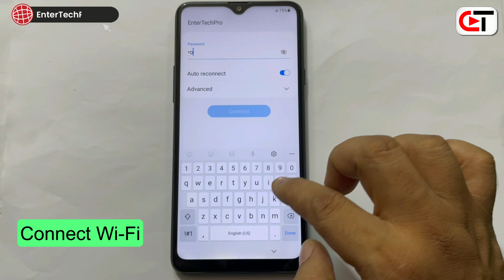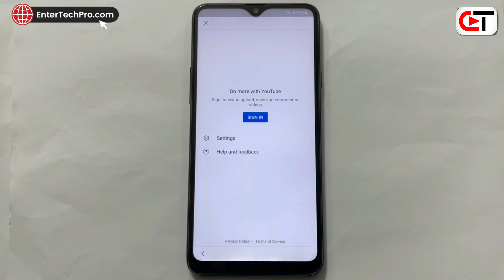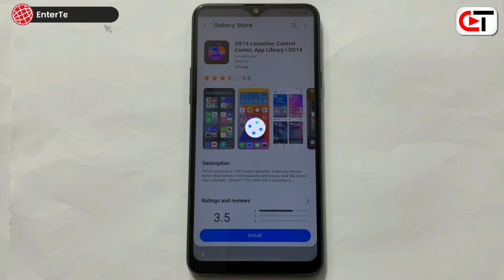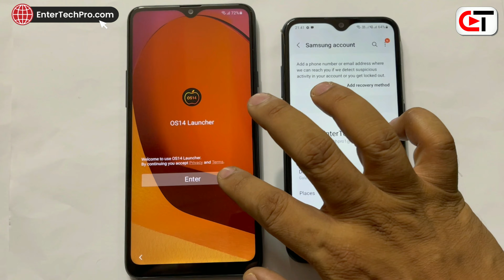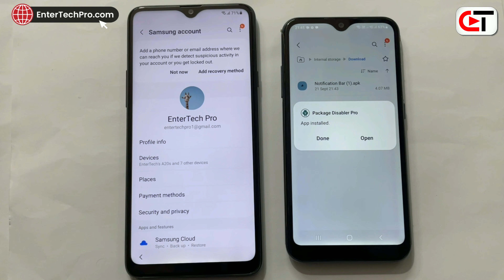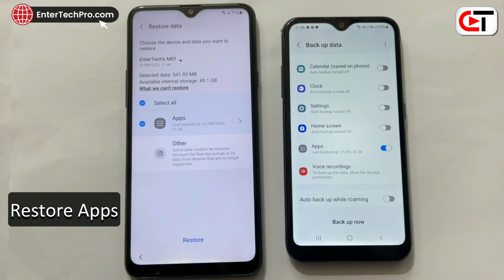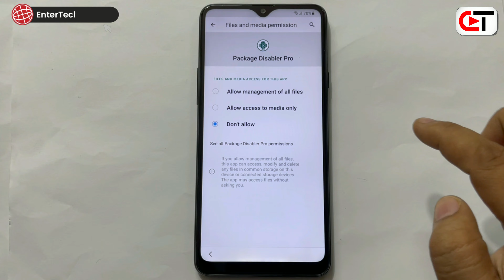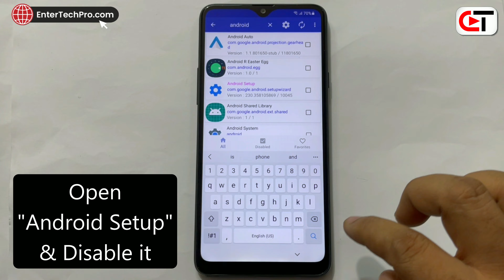Without Pc FRP BYPASS | Samsung A10,A20,,A20s,A30,A50,A70..💥ANDROID 11/12💥(Latest Update)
sasmung frp bypass without pc android 11/ 12
samsung a50 bypass frp lock
Samsung Android 12 No SIM PIN Lock No APK Install Frp Bypass
Samsung Galaxy a30 Google account FRP Lock Bypass Android10 Q
Samsung Galaxy A20 SM-A205F Google account FRP Lock Bypass Android 11/12
Samsung Galaxy A20s SM-A207F Google account FRP Lock Bypass Android12
Samsung Galaxy A30 SM-A305F Google account FRP Lock Bypass Android 11/12
Samsung Galaxy A30s SM-A307FN Google account FRP Lock Bypass Android 11/12
Samsung Galaxy A50 SM-A505F Google account FRP Lock Bypass Android 11/12 11/12
samsung a20 google account bypass Android 11
samsung f62 frp,samsung a72 frp,samsung a52 frp,samsung m51 frp,samsung m62 android 11 frp
samsung a50 bypass frp lock Android 11
Samsung Android 11  No SIM PIN Lock No APK Install Frp Bypass
Samsung Galaxy a30 Google account FRP Lock Bypass Android 11/12
Samsung Galaxy A20s SM-A207F Google account FRP Lock Bypass Android 11/12
Samsung Galaxy A50 SM-A505F Google account FRP Lock Bypass Android 11/12